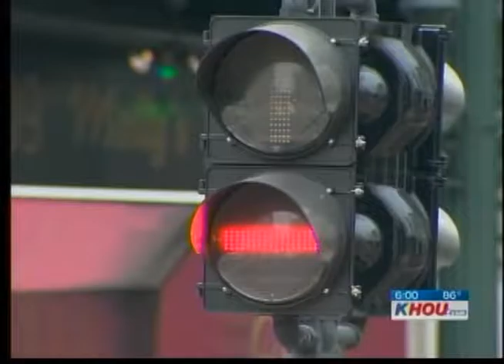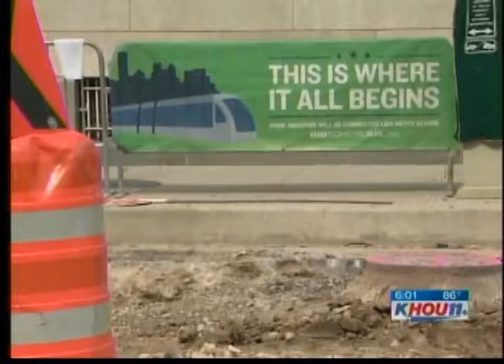Houston Company Sues Metro Over Contract - KHOU 11 News Coverage